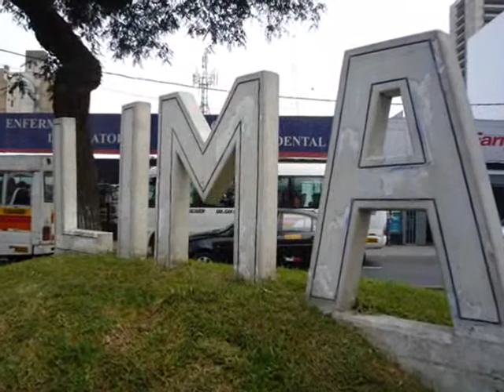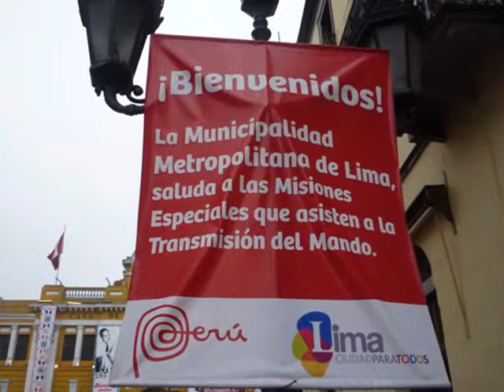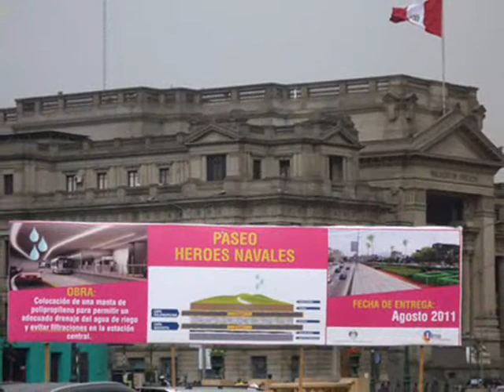Paseando por LIMA--JULIO 2011---En fotos y más fotos.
Vistas de algunos lugares de nuestra capital y zonas aledañas.